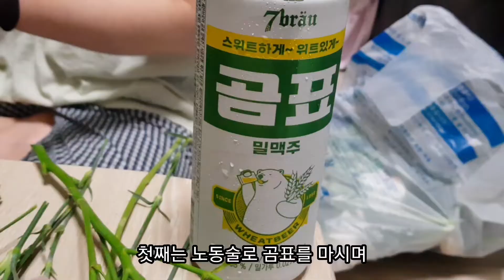고속터미널 꽃 도매시장/어버이날 꽃 바구니 만들기💐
부모님 환갑잔치 꽃바구니를 시작으로
첫째와 둘째는 직접 꽃 도매상가에가서
꽃이랑 부자재를 사서 꽃바구니를
만들기 시작했다.

마침 요번주에 셋째 상견례와 어버이날이 겹쳐
꽃바구니를 만들기로 했다.

고속터미널 1번 출구로 나와 우측으로 걸어가면 건물에 꽃 도매상가라고 간판이 있다.
몇 번 가면 세상 찾기 쉽다.

첫째와 미리 바구니 사이즈나, 꽃 종류를
미리 상의했기 때문에 후다닥 돌면서 구매를 했다

바구니3+쇼핑백3+메세지카드+쵸키가위+
오아시스2 -총 금액-38,500원

여러가지 꽃들 총 금액-363,500원
월,수,금 경매 상황에 따라 가격이 변동 될 수 있습니다
같은 종류의 꽃이라도 꽃집마다 가격이 다릅니다